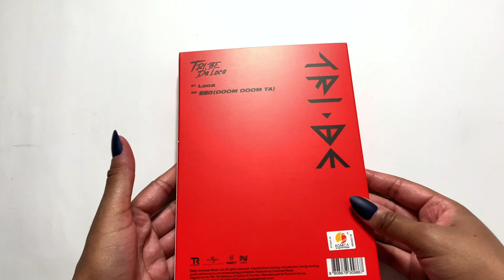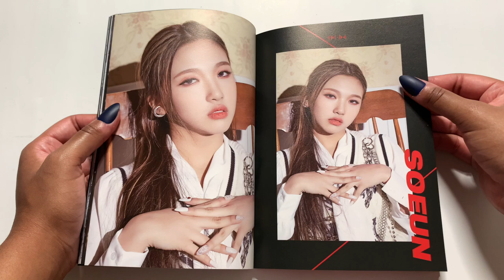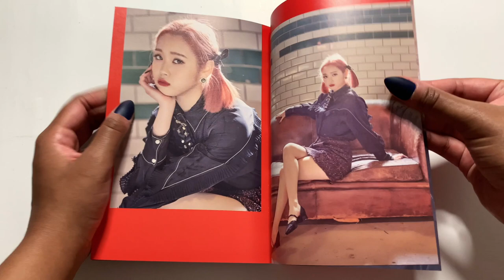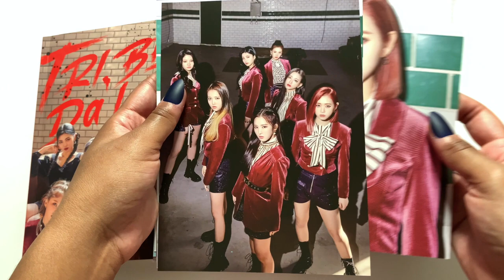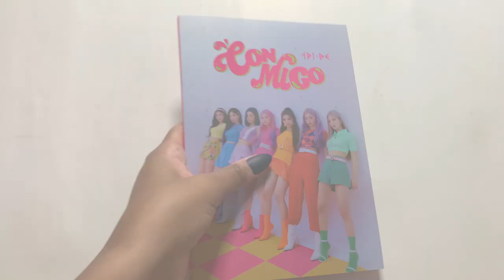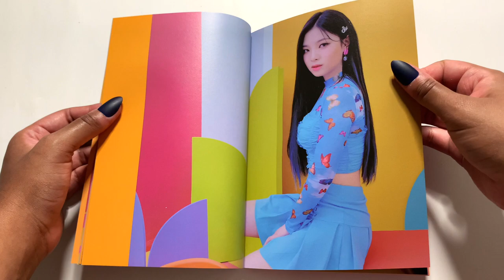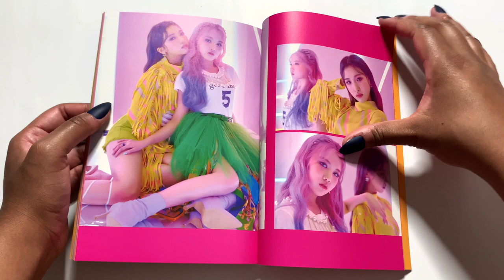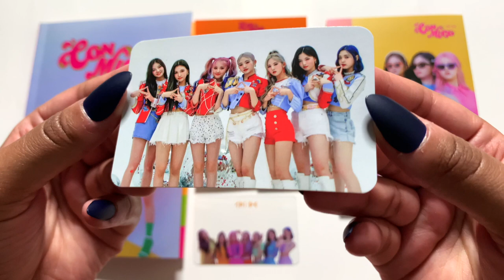UNBOXING Tri.Be (트라이비) - Da Loca & Conmigo Albums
One of the new girl groups I am collecting is Tri.Be! So here's my unboxing of their two single albums!

K-Collect: @peachnyeonghoe